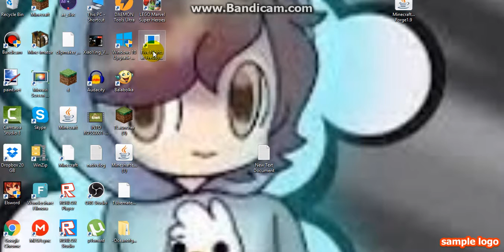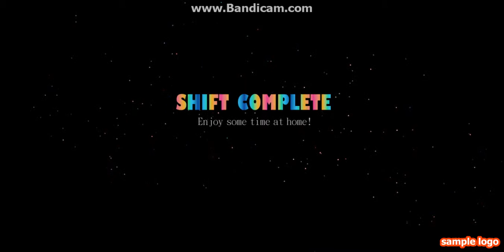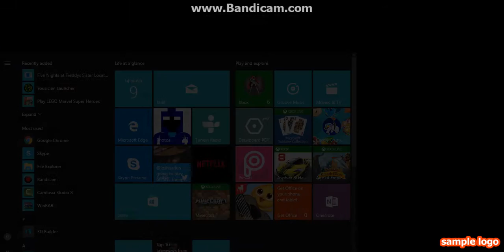Ross is Playing five night at sister game is came out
ahhhhhhhh next video who all are there is
Just come to my skype name is herobro123yt